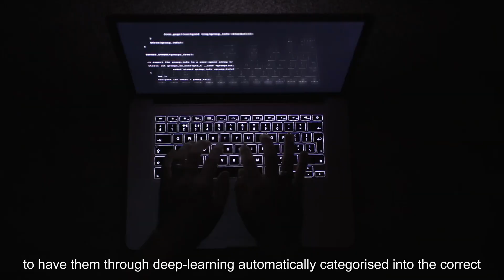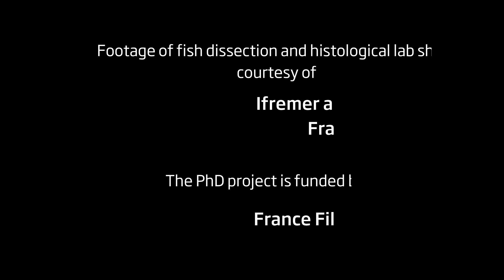Eye on the Experts - Sexual maturity of fish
Meet the early career scientists who are members of ICES expert groups and find out what they do!

Carine Sauger, PhD student at Ifremer, is a member of the Working Group on Biological Parameters (WGBIOP).

Current methods for estimating sexual maturity of fish can often be ambiguous and imprecise. Carine uses histology for a more accurate assessment of fish sexual maturity. Ultimately, her goal is to automate the reading process through deep-learning to speed up the lengthy histological lab process.

Carine has recently published some of her work in Scientific Data, where she describes the ovaries of European plaice macroscopically and stereologically Her data has also been cited in the 2020 WGBIOP Scientific Report.

Interested? Find out more about our Working Group on Biological Parameters